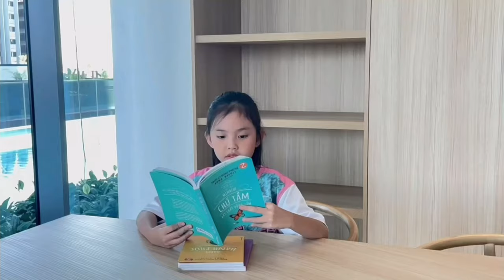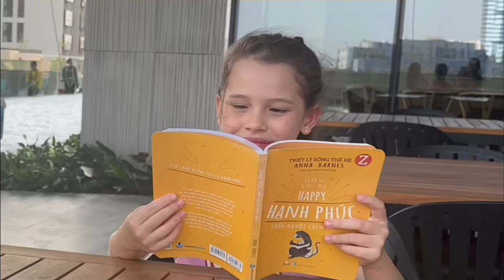Lydia and Kate learn how important it is to read books | LyLeahKate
Lydia and Katelynn shows by their example that reading books is necessary for everyone. From books you can learn a lot of important and useful things. In this story, we tried to instill in children a love of books.